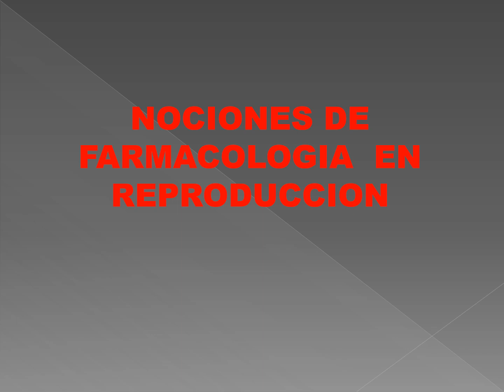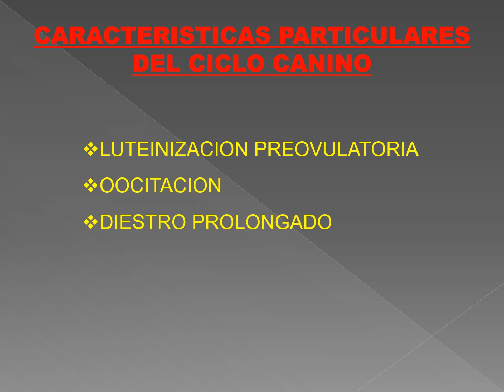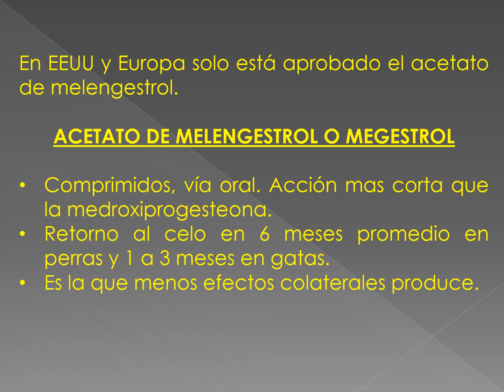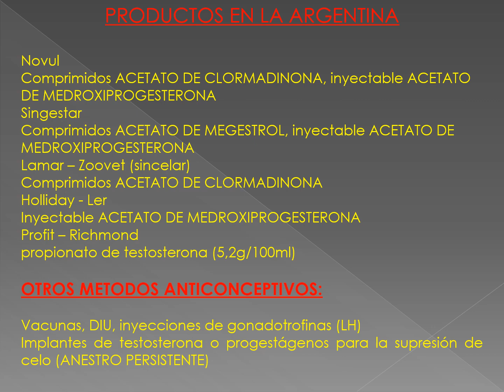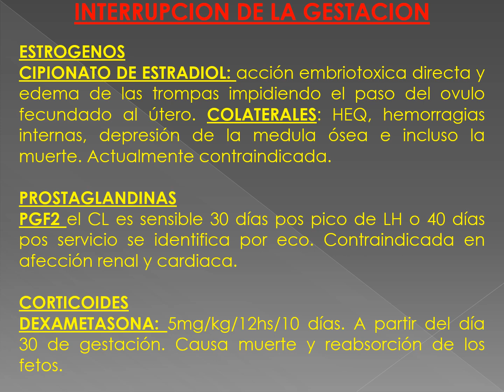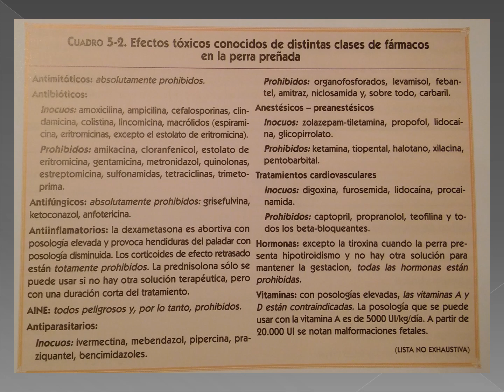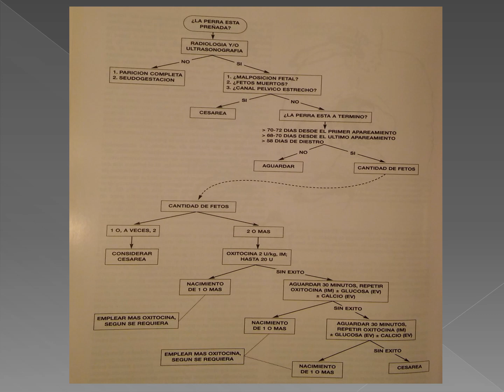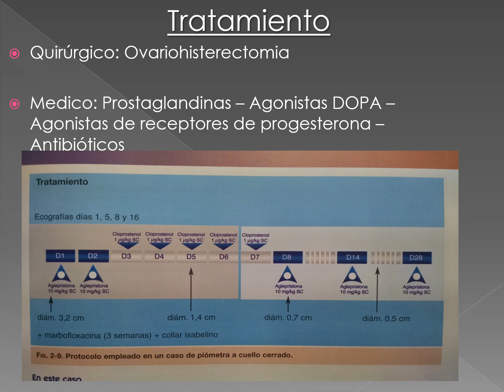Farmacología de la reproducción